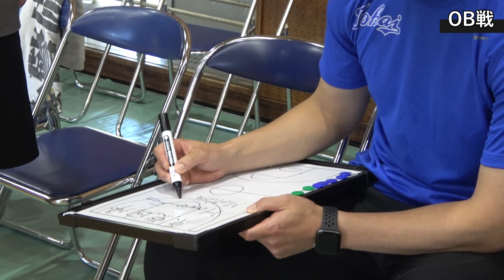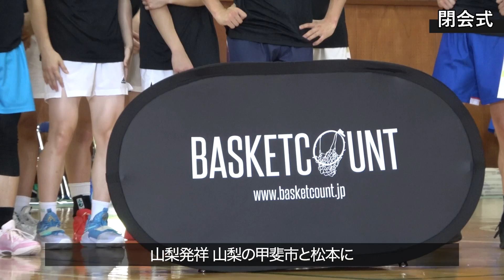【未公開シーン特集】秘蔵の未公開シーンを一挙公開！東海大諏訪OB戦の舞台裏を暴露！！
■AOKICKS オリジナルウェアはこちら

チームオリジナルウェア、ユニフォームなどのご相談・依頼は

■Sun chlorella
すべてのアスリートのためにアンチドーピング認証を受けたクリーンで栄養価の高いサプリ

■NOBIRUNO
Jr.アスリートのための成長サポートサプリ
フィジカルの可能性を広げたい方にオススメ！

AOKICKS  Report Hoopsと共にバスケを盛り上げていただける、
個人/法人スポンサー様・サポート企業様を募集しております。

〒160-0021
東信同和ビル 9階 東信ビジネスセンター
ING inc.